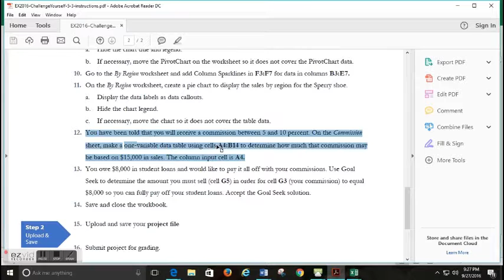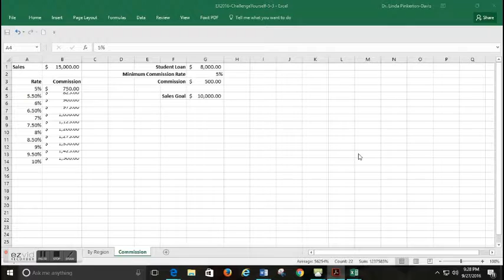One Variable Table